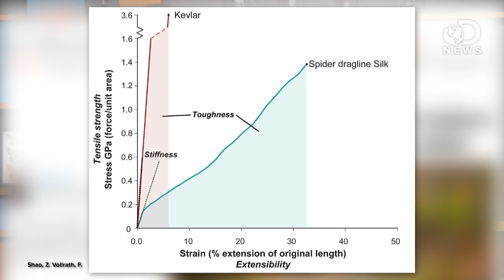4 Animal Myths Exposed!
Many of the things you think you know about animals are wrong! Anthony goes down his list of favorite animal myths.

Spider silk is a wonder of nature, but it's not stronger than steel
"You must have heard that spider silk is stronger than steel. We all want to believe that there are wonder materials in nature that are far superior to human-made ones."

Do the humps on camels hold water?
"No -- a camel's hump is a giant mound of fat, actually."
A Bird in the Hand
"Claim: Handling a baby bird will cause its mother to reject it."

"Birds depend on their senses for survival, and bird senses have adapted to give birds the edge they need to thrive."

"Most birds are primarily "sight animals" as their superb eyes, colorful plumage, and nonacoustic signals attest."